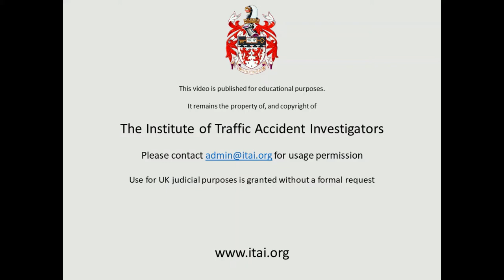45 mph scooter into Focus Speed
Piaggio Typhoon, estimated Mass of 106kg, pushed in frame to 45 mph into the side of a Ford Focus Ghia 1.6, 1140 kg.

This video shows the recorded speed of the vehicle pushing the scooter.